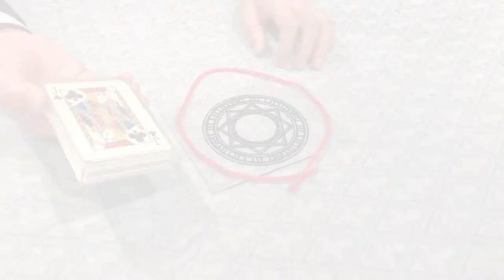Ultra Gravity Box Tenyo 2020